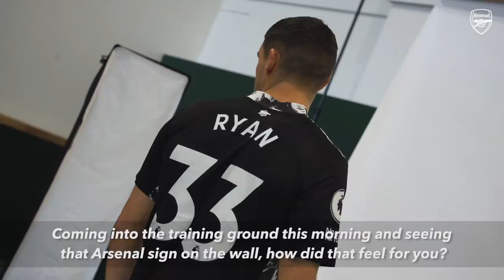Welcome to The Arsenal, Mat Ryan! | First Interview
Please welcome Australian goalkeeper Mat Ryan, who is joining us on loan for the remainder of the season from Brighton & Hove Albion.

Enjoy match highlights, training and behind the scenes to get closer to the likes of Pierre-Emerick Aubameyang, David Luiz, Vivianne Miedema, Nicolas Pepe, Alexandre Lacazette, Leah Williamson, Mesut Ozil, Bernd Leno, Danielle van de Donk, Willian, Hector Bellerin, Jordan Nobbs, Bukayo Saka, Kim Little, Gabriel Martinelli, Thomas Partey and more.